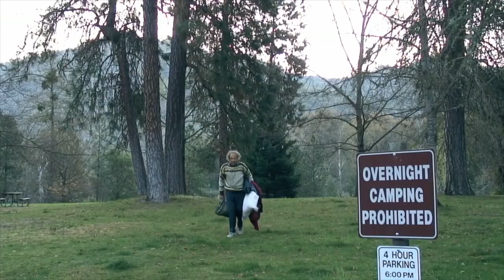The Aspen Times Weekend Minute, Aug. 25, 2017 (Mountainfilm in Aspen, The Budos Band)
This video is about Mountainfilm in Aspen, The Budos Band